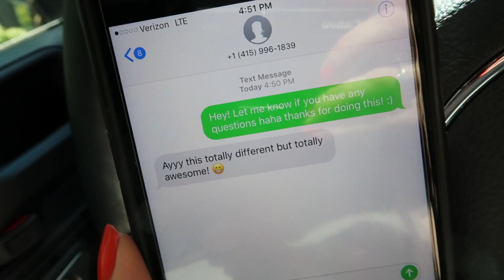POSTMATES DELIVERY GUY BUYS MY MAKEUP! Stranger Spends My Money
Letting my Postmates Delivery guy buy me a full face of makeup & spend my money!

Products Used:
Will add when I'm home!

▼▼▼ SOCIAL MEDIA ▼▼▼

◇ Makeup: Courtesy of Jordan

◇ ◇ ◇  FAQ's  ◇ ◇ ◇
Camera? → Canon 70D
Lighting? Diva Ring Light and Softbox lights
What's your job? I work in digital marketing and also do Youtube

➜ EBATES (Get Cash back when you shop online- I use this before I buy anything online. FREE $10 Gift card when you signup, it's legit.)

➜ FREE $10 Food delivery from anywhere on Postmates app with code "uf8fd"